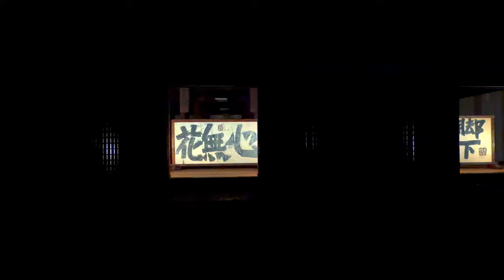【奈良の世界遺産を巡る】元興寺／秋夜の奈良旅2023／夜間特別参拝／世界遺産／国宝／極楽堂／禅室／奈良／奈良観光／いざいざ奈良／4K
秋夜の奈良旅2023
11月3日から始まったイベントで
11月の毎週金・土曜日に
東大寺・興福寺・元興寺・春日大社・薬師寺・唐招提寺で
夜間特別参拝ができます

今回は11月3日に元興寺へ行ってきました
ライトアップされた国宝の極楽堂
国宝の禅室は一部の扉が開かれ
須田剋太画伯の作品を鑑賞することができます

元興寺は18:00～20:00まで参拝が可能です
お昼とは違った幻想的な元興寺
一度訪れてみてはいかがでしょうか

撮影機材
【カメラ】
【ジンバル】
DJI RS3
DJI OM5

《SNS》
 Instagram【坂ちゃん根る】